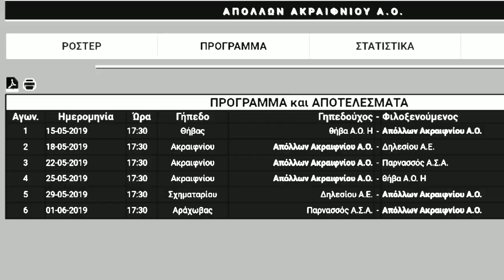Play out 2018-19⚽ A ΒΟΙΩΤΙΑΣ🌐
Α ΒΟΙΩΤΙΑΣ